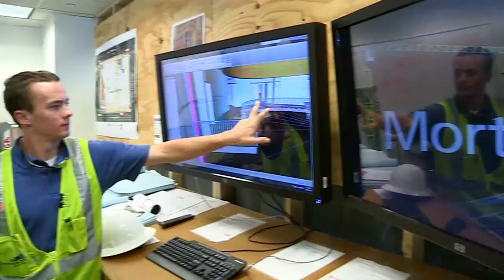Introducing CSU's College of Health and Human Sciences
The College of Health and Human Sciences is the new name for one of Colorado State University's largest colleges. The new name reflects a broad interpretation of health, which incorporates physical, mental, and social well-being. The College is comprised of diverse disciplines including the Departments of Construction Management, Design and Merchandising, Food Science and Human Nutrition, Health and Exercise Science, Human Development and Family Studies, and Occupational Therapy, and the Schools of Education and Social Work. The video is a brief introduction to the newly renamed College and its popular academic programs, moving forward into the future while honoring its more than 100 year history at Colorado State.